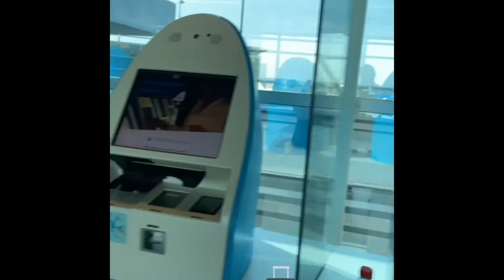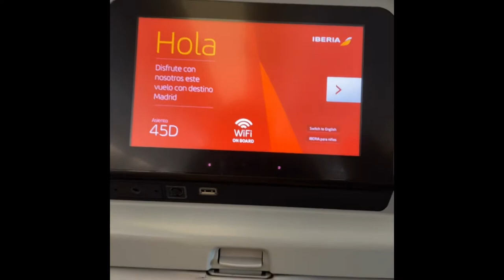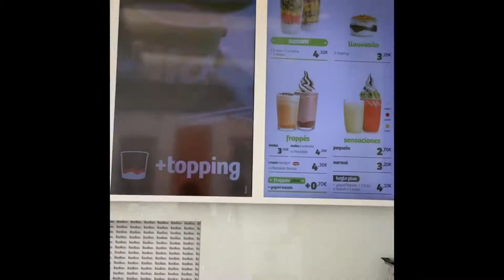مدريد اليوم الاول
اسبانيا مدريد